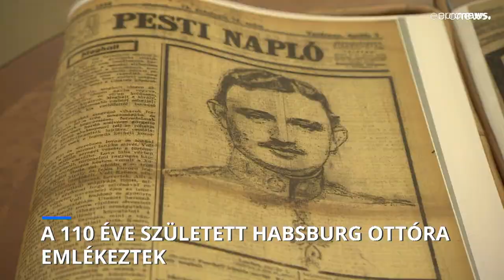110 éve született Habsburg Ottó, akinek politikai öröksége ma is aktuális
110 éve született az utolsó magyar trónörökös, Habsburg Ottó, és 100 éve halt meg édesapja, az utolsó magyar király, IV. Károly. A kettős évforduló alkalmából a Habsburg Ottó Alapítvány emlékkonferenciát tartott a Gödöllői Királyi Kastélyban.